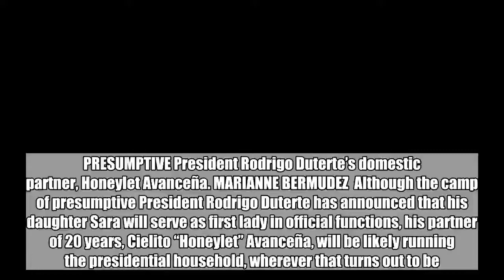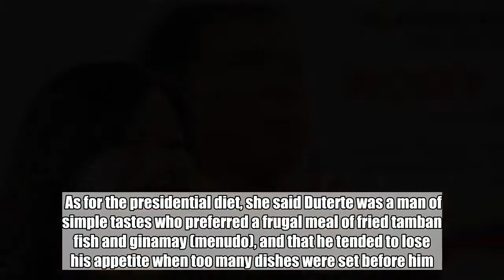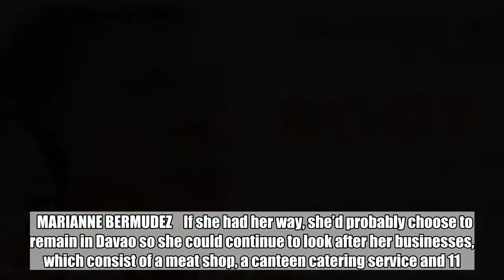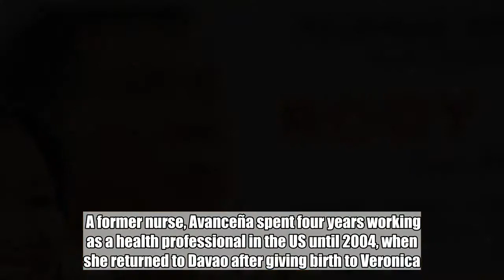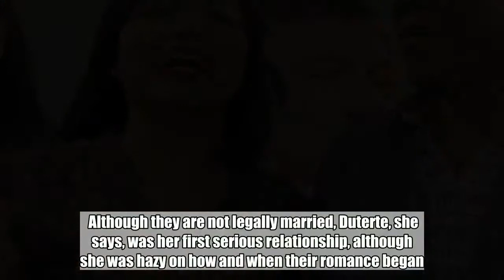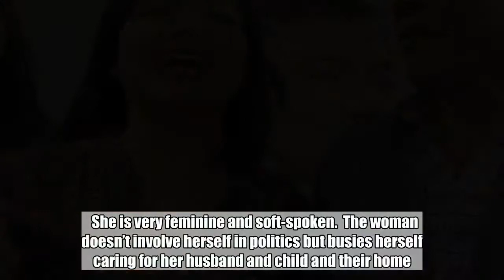Who is Honeylet Avanceña, the woman behind Duterte?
PRESUMPTIVE President Rodrigo Duterte’s domestic partner, Honeylet Avanceña. MARIANNE BERMUDEZ  Although the camp of presumptive President Rodrigo Duterte has announced that his daughter Sara will serve as first lady in official functions, his partner of 20 years, Cielito “Honeylet” Avanceña, will be likely running the presidential household, wherever that turns out to be.  She is reportedly shopping for a more “presidential” wardrobe for the Davao City mayor, who has  favored jeans and striped polos that don’t exactly flatter his beer gut.  “He doesn’t like itchy fabrics, he’s sensitive that way,” she told Lifestyle when we caught her early in the campaign. “That’s why he matches his barong Tagalog with maong denim.  He doesn’t like polyester; it makes him itch.  It has to be cotton.” ADVERTISEMENT   As a public figure, he doesn’t have time to go shopping, so she was the one who bought his clothes for him, she said.  As for the presidential diet, she said Duterte was a man of simple tastes who preferred a frugal meal of fried tamban fish and ginamay (menudo), and that he tended to lose his appetite when too many dishes were set before him.  The 46-year-old Avanceña, with whom Duterte has a 12-year-old daughter named Veronica (nickname: “Kitty”), stayed largely under the radar, until the campaign shifted to high gear.  She then became a fixture in Duterte’s campaign sorties in Luzon, even as his ex-wife Elizabeth Zimmerman and daughter Sara covered Mindanao.    With Duterte announcing that he will most likely divide his time between Davao and Manila in the first few months of his term, where Avanceña will keep house is anybody’s guess. HONEYLET Avanceña leads a gathering of women supporters of presumptive president Rodrigo Duterte at theManila Golf Club.  MARIANNE BERMUDEZ    If she had her way, she’d probably choose to remain in Davao so she could continue to look after her businesses, which consist of a meat shop, a canteen catering service and 11 . ADVERTISEMENT    Veronica is also reportedly adamant about staying in her current school in Davao.  “Bahala na ang Diyos kung saan kami ilagay,” said Avanceña when we asked her if saw herself living in Malacañang.  A former nurse, Avanceña spent four years working as a health professional in the US until 2004, when she returned to Davao after giving birth to Veronica.  Although they are not legally married, Duterte, she says, was her first serious relationship, although she was hazy on how and when their romance began.  Duterte’s first marriage ended in annulment in 1998.  When asked what the basis of their relationship was, she replied, “Asawa.  Kung ano ang gawain ng asawa.”  A friend described her as “the supportive, quiet and prayerful wife of 20 years.  I can describe her as the gentle and comforting soul behind [presumptive] President Rody.  She is very feminine and soft-spoken.  The woman doesn’t involve herself in politics but busies herself caring for her husband and child and their home.